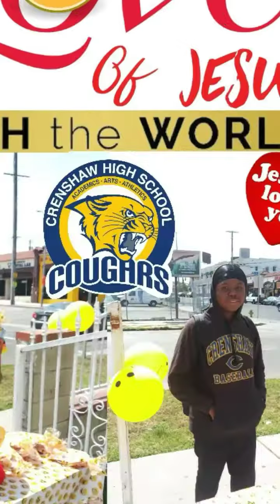REACH MISSION MINISTRY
Min. Robert & Pauline Harris
Spreading the love of Jesus
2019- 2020